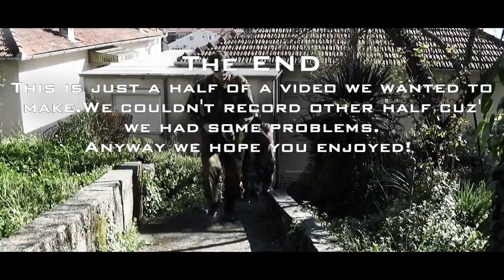Takedown【Short Action Movie】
This video didn't come out as we wanted but anyway we'll upload it.